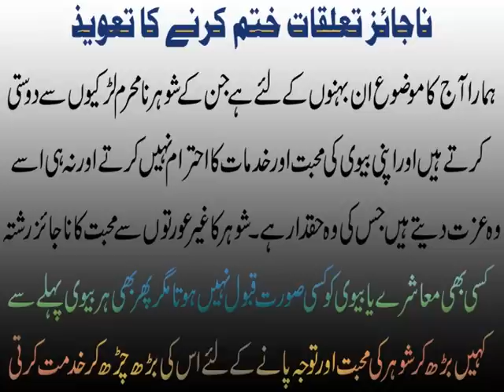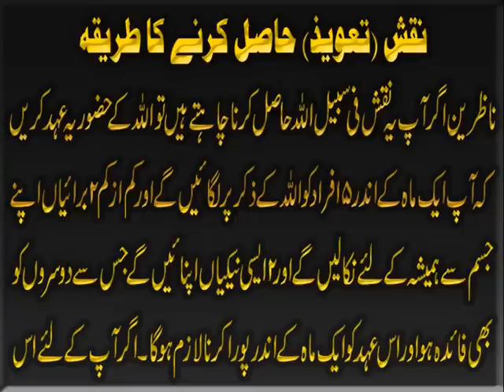Najaiz Talaqaat Khatam Karnay Ka Taweez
Welcome to Black Magic Community
Aaj ki video Najayaz Talaqaat Khatam Karne Ka Taweez main ham un khawateen k masail ka rohani hal bata rahe hain jin k shohar dosri aurton k sath najayaz taluqat qaem kar letay hain aur apni biwi ko izzat ka wo muqam nahi detay jiski wo haqdar hai. Shohar ki la parwahi ki waja say baaz biwian bhi ghair mardon say taluqat bana leti hain. Is video mein ham un khawateen k masail ka bohat hi powerful rohani hal bata rahe hain.Details k liye ye video end tak dekhen aur agar ye video apko pasand aye to isay like aur share zaroor karen.

Is video main bataye gaye Naqsh ko Free hasil karnay k liye Allah Pak k Hazoor ye Ehed karna lazim hoga.
Naqsh Surah Yaseen (Quran Ka Dil) Ehed k zariye Free hasil karne k liye mard hazrat 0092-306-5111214 par aur khawateen 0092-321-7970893 par rabta qaem karain.

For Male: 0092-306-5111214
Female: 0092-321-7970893